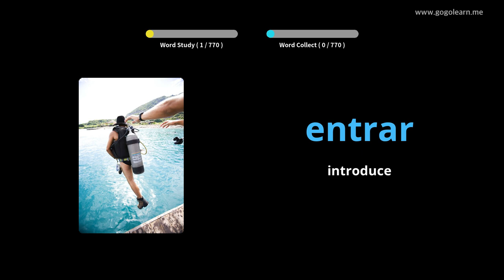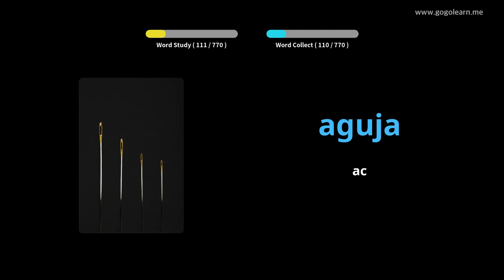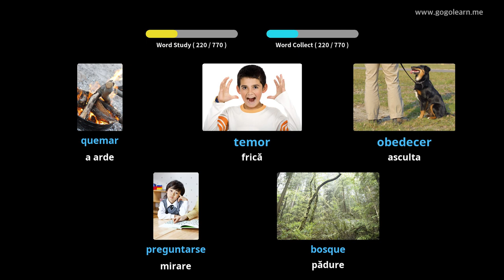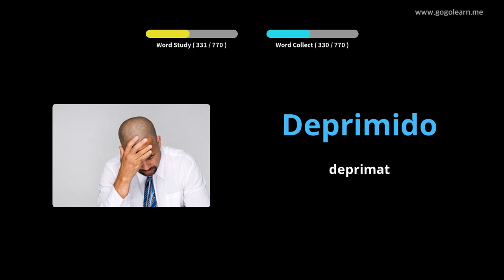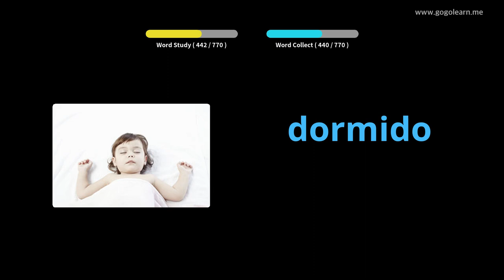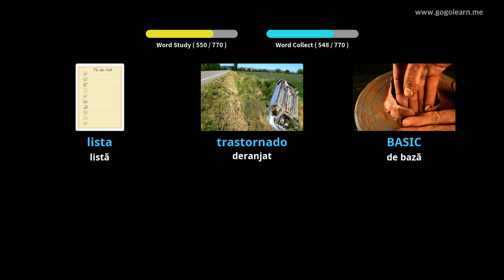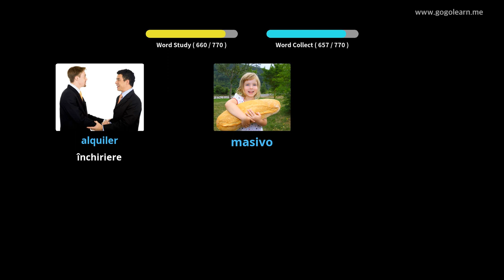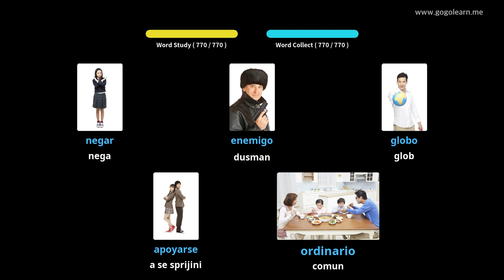Aflați Limba Spaniolă Prin Imagini |Vocabularul Limba Spaniolă Ascultând în Timp Ce Dormi | Golearn